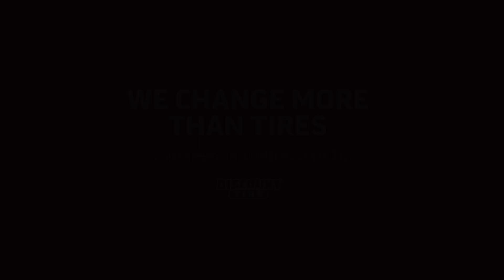Travis Reeder's Success Story: From Tire Technician to Formula Drift Driver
Meet Travis Reeder, a Formula Drift Driver who started his career as a Discount Tire Technician and has carried all the life lessons and values he learned in the store to his team today. And even though Travis is no longer working in the store, he will always be a part of the Discount Tire family, as the relationships he built continue to this day due to his experiences and memories as a Tire Technician.

At Discount Tire, We Change More Than Tires. Join the Nation's Largest Pit Crew and Jumpstart Your Career!